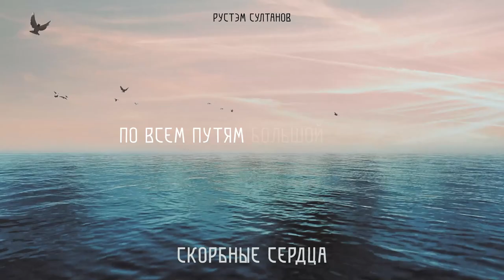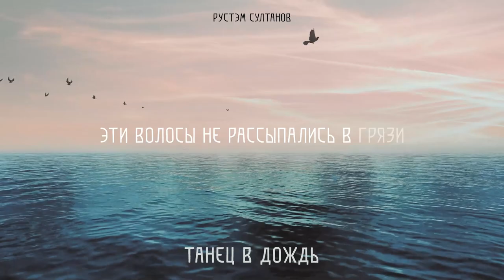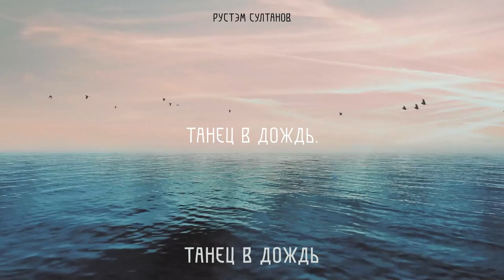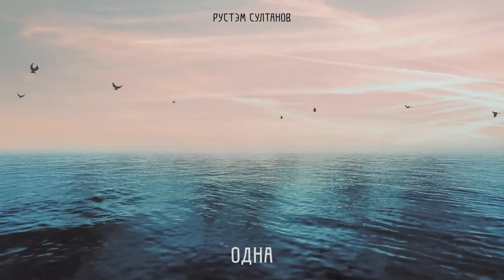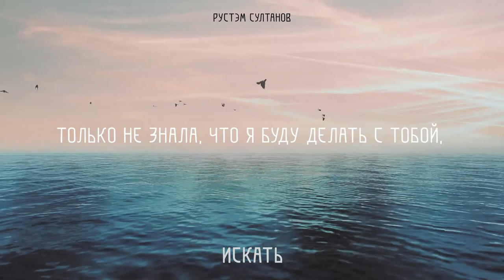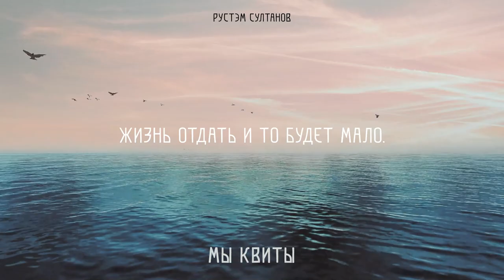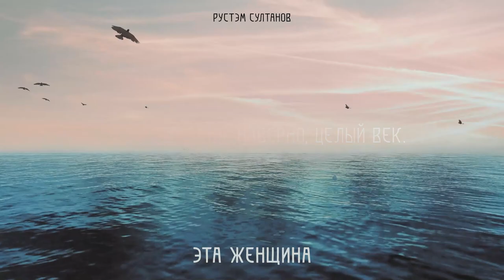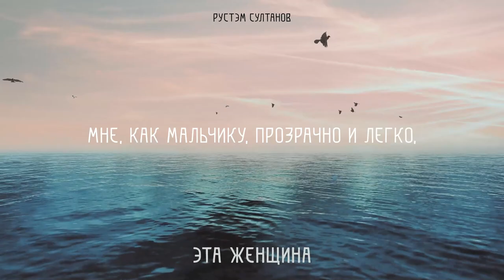Rustem Sultanov - album "Одиночество"(Loneliness) 1989г. (9 треков - 41 минута) pop-rock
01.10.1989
ОДИНОЧЕСТВО  - РУСТЭМ СУЛТАНОВ 👉 ПОП-РОК
LONELINESS - RUSTEM SULTANOV 👉 POP ROCK
Полный альбом - 9 треков / 41 минута
Full album - 9 tracks / 41 minutes
ДЬЯВОЛЬСКИЙ СОВЕТ СОЧИНИТЕЛЯМ 00:01
МЕЖДУ СВЕТОМ и ТЕНЬЮ 03:25
СКОРБНЫЕ СЕРДЦА 08:22
ТАНЕЦ в ДОЖДЬ 13:34
ОДНА 17:48
ИСКАТЬ 22:27
МЫ КВИТЫ 27:38
ОДИНОЧЕСТВО 31:19
ЭТА ЖЕНЩИНА 37:01
Тексты: Р.Грейвз (1), А.Блондиана (2,4,6,8), Г.Добровольская (5,7), Э.Верхарн (3), П.Вегин (9)
Над альбомом в 1989 работали:
Вокал: Рустэм Султанов (1-4,8,9), Галина Добровольская (5-7)
Музыканты: Р.Султанов, Ю.Богданов, В.Осинский , И.Лень, И.Чемычкин, А.Иванов, Г.Добровольская.
Студия: Ю. Богданов. Сведение: Ю. Богданов. Мастеринг: С.Карякин